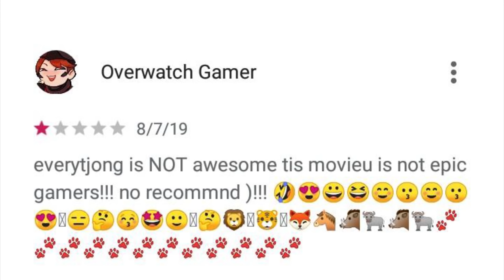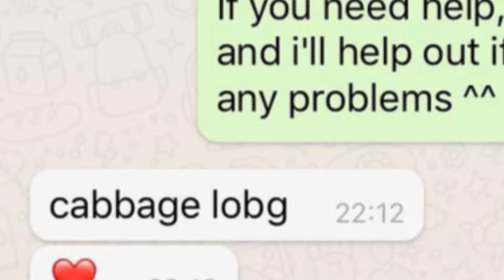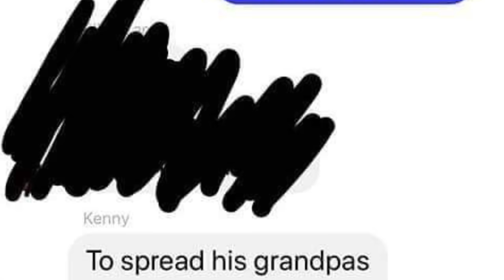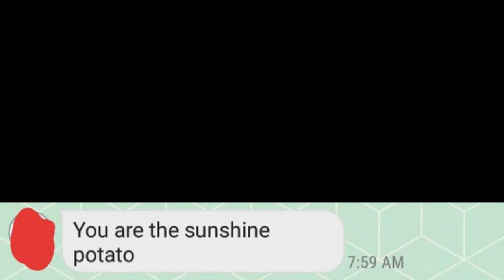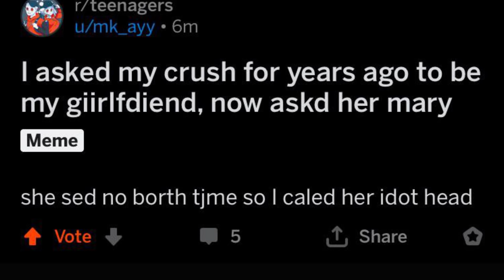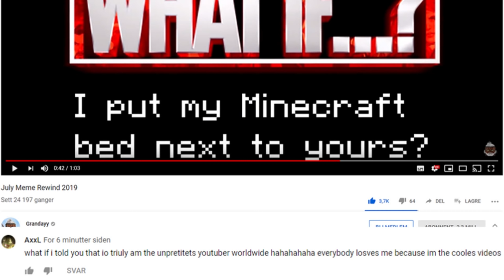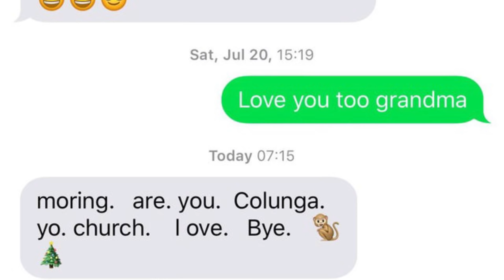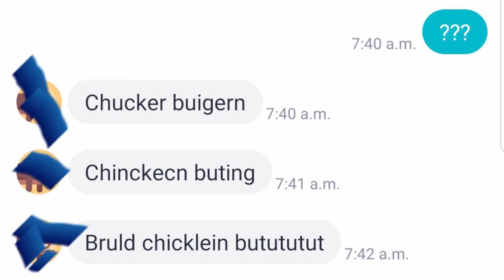r/IHadAStroke | Click to lose brain cells instantly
Creeper AAAAAAAAAAAAAAAAAAAAAAAAAA